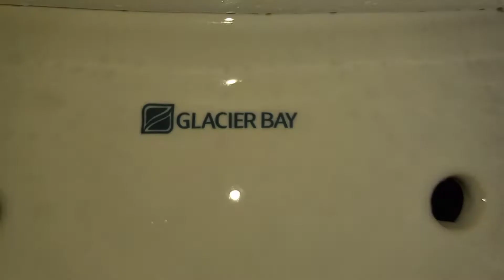2019 Glacier Bay HET Tests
I must admit this toilet has some of the best performance ever from a Glacier Bay at the expense of a decent flush. The flush is literally non-existent in a lot of places making this a horribly unsanitary toilet. Because of that, it will not be sold.